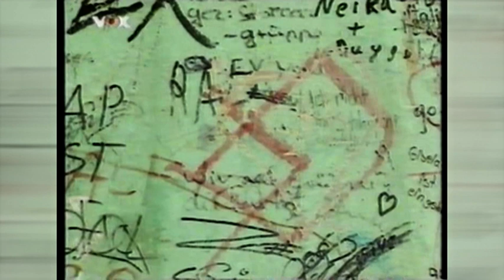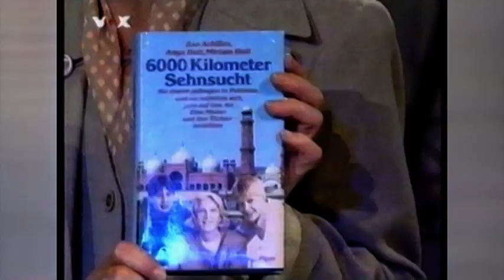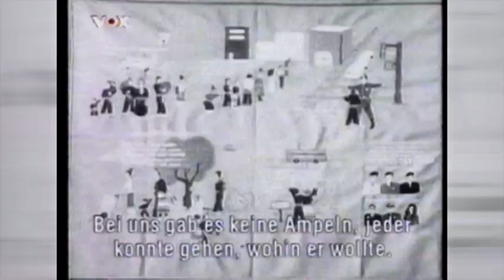DIE DA vor SOMMERPAUSE Sendung VOX 1993 Moderation: Ana Doubek Regie: Ivan Ivanko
DIE DA vor SOMMERPAUSE
Sendung VOX 1993
Moderation: Ana Doubek
Regie: Ivan Ivanko